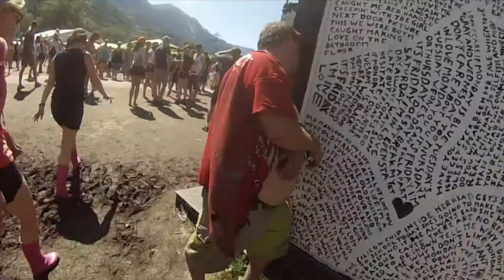Open Air Gampel - iischi party - So macht man richtig Party 2017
Merssi, danke und noch viel mehr!
Liebe Gampel-Fans 2017

Es war wieder mal toll mit euch. Vier wunderbare Tage unter tropischen Temperaturen mit sensationellen Konzerten und dies alles in einem Ambiente, das friedlicher kaum sein kann.

Wir danken ganz herzlichst, Christian Brunner, der diesen Clip mit uns gemacht hat!
War es ein hammer Openair? Teilt euch mit. Liked Feedbacks ohne welche Formular, einfach unten eintragen.

1 x Sport Cam mit welcher der Clip gedreht wurde! (noch top Zustand)

Wir bedanken uns für jedes aktive oder auch passive Mitmachen!

The Beard Brothers